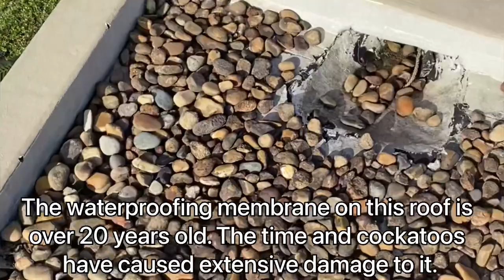Bitumen Waterproofing Sheet Membrane on a Rooftop - Manly NSW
This video shows step by step how we did the installation of two layers of bitumen waterproofing sheet membrane on a rooftop in Manly NSW.